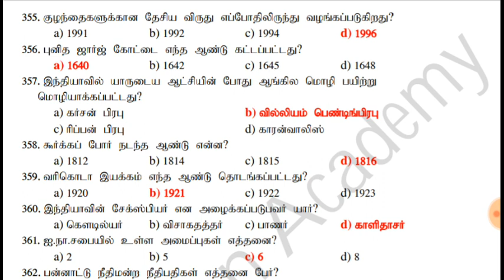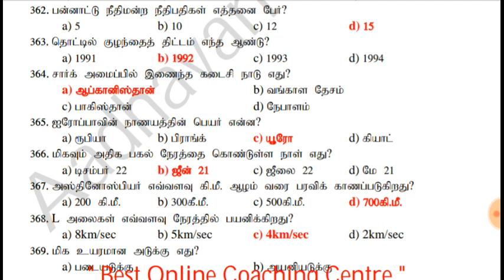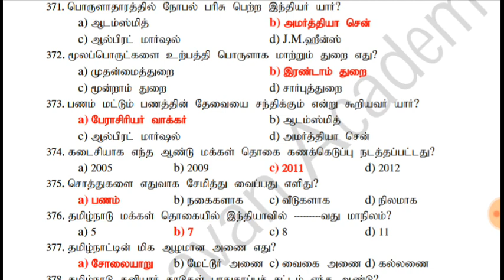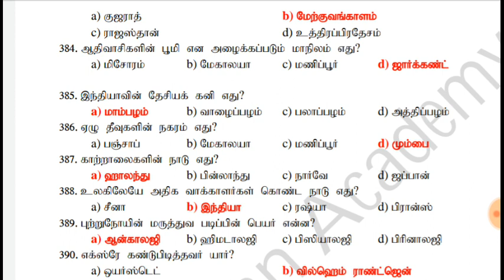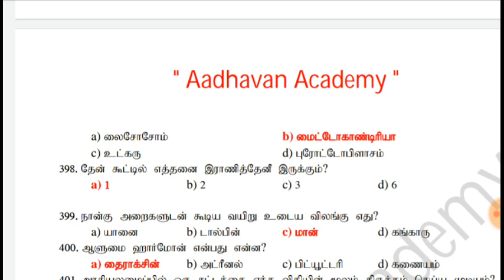TNPSC || TNUSRB || முக்கியமான வினாக்கள் பகுதி 7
Our Futured Channel  For Only Police Exam

Best and simple video editting App for Android

காவலர் தேர்வு சம்பந்தமான மருத்துவ பரிசோதனை உடல்திறன் தேர்வு, எழுத்து தேர்வு, பாடத்திட்டம், முக்கிய வினாக்கள், முக்கிய பாடப்பகுதி உள்ளிட்ட அனைத்து விதமான சந்தேகங்களுக்கு விளக்கம் அளிக்கும் வகையில் வடிவமைக்கப்பட்டுள்ளது... பார்த்து பயன்பெறுங்கள். உங்கள் நண்பர்கள் அனைவருக்கும் பகிருங்கள்.
நன்றி.